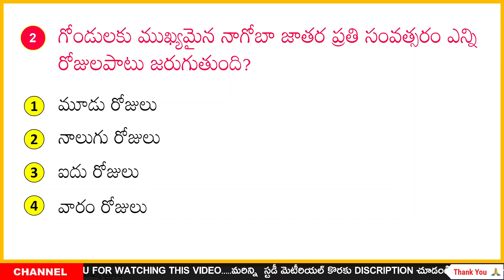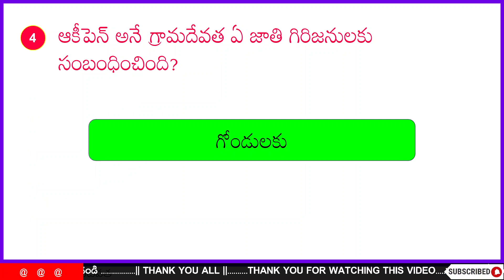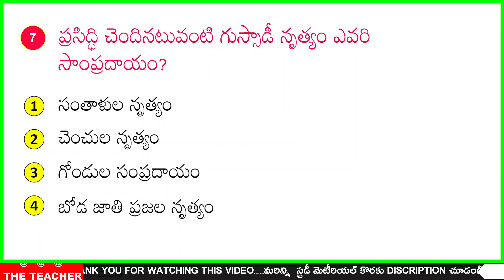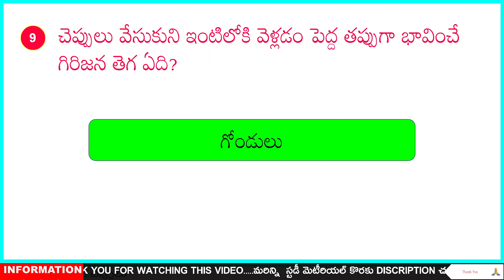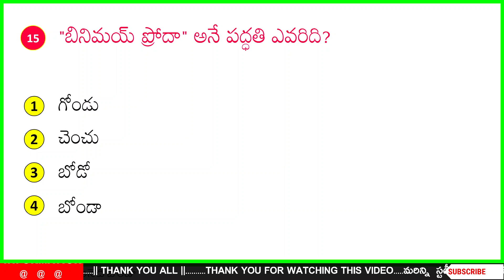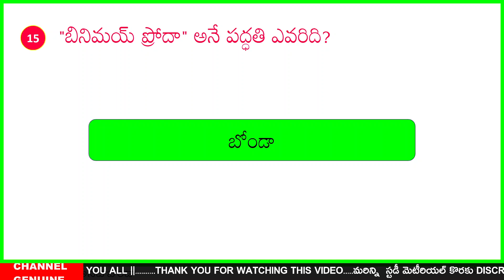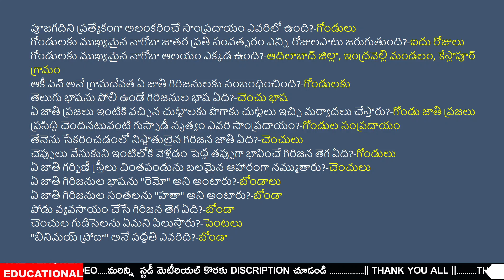5th Class EVS bits | Forests and Tribals | అడవులు-గిరిజనులు | General studies in Telugu | Part-1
0:00 Start
0:22 పూజగదిని ప్రత్యేకంగా అలంకరించే సాంప్రదాయం ఎవరిలో ఉంది?-గోండులు
0:46 గోండులకు ముఖ్యమైన నాగోబా జాతర ప్రతి సంవత్సరం ఎన్ని రోజులపాటు జరుగుతుంది?-ఐదు రోజులు
1:16 గోండులకు ముఖ్యమైన నాగోబా ఆలయం ఎక్కడ ఉంది?-ఆదిలాబాద్ జిల్లా, ఇంద్రవెల్లి మండలం, కేస్లాపూర్ గ్రామం
1:51 ఆకీపెన్ అనే గ్రామదేవత ఏ జాతి గిరిజనులకు సంబంధించింది?-గోండులకు
2:10 తెలుగు భాషను పోలి ఉండే గిరిజనుల భాష ఏది?-చెంచు భాష
2:29 ఏ జాతి ప్రజలు ఇంటికి వచ్చిన చుట్టాలకు పొగాకు చుట్టలు ఇచ్చి మర్యాదలు చేస్తారు?-గోండు జాతి ప్రజలు
2:51 ప్రసిద్ధి చెందినటువంటి గుస్సాడీ నృత్యం ఎవరి సాంప్రదాయం?-గోండుల సంప్రదాయం
3:13 తేనెను సేకరించడంలో నిష్ణాతులైన గిరిజన జాతి ఏది?-చెంచులు
3:38 చెప్పులు వేసుకుని ఇంటిలోకి వెళ్లడం పెద్ద తప్పుగా భావించే గిరిజన తెగ ఏది?-గోండులు
4:09 ఏ జాతి గర్భిణీ స్త్రీలు చింతపండును బలమైన ఆహారంగా నమ్ముతారు?-చెంచులు
4:30 ఏ జాతి గిరిజనుల భాషను "రెమో" అని అంటారు?-బోండాలు
4:44 ఏ జాతి గిరిజనుల సంతలను "హతా" అని అంటారు?-బోండా
5:02 పోడు వ్యవసాయం చేసే గిరిజన తెగ ఏది?-బోండా
5:23 చెంచుల గుడిసెలను ఏమని పిలుస్తారు?-పెంటలు
5:44 "బినిమయ్ ప్రోదా" అనే పద్ధతి ఎవరిది?-బోండా
6:09 Fatafut round
7:35 End